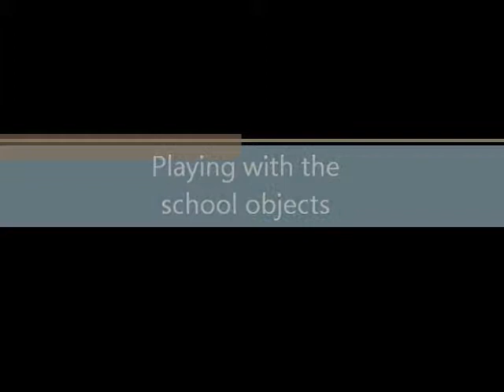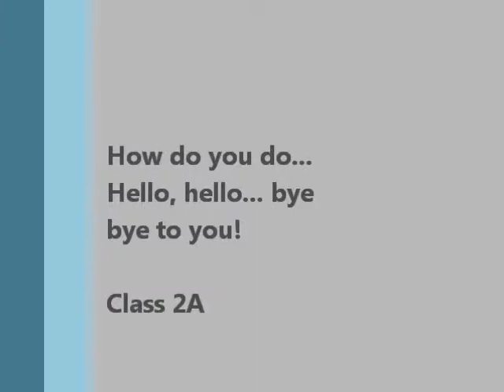2011-2012 School objects 2A